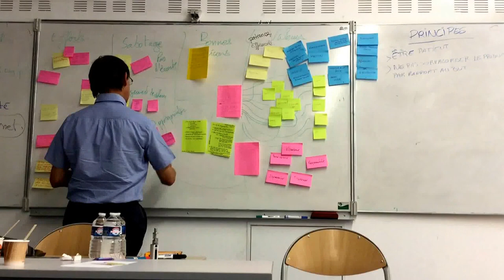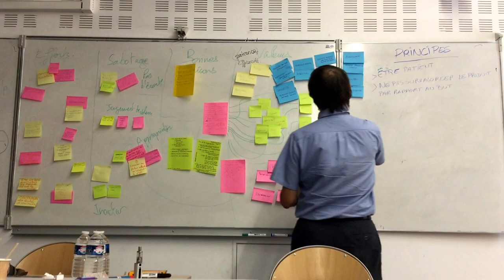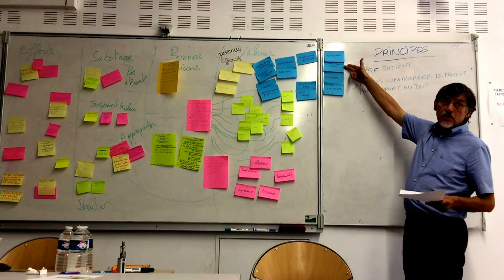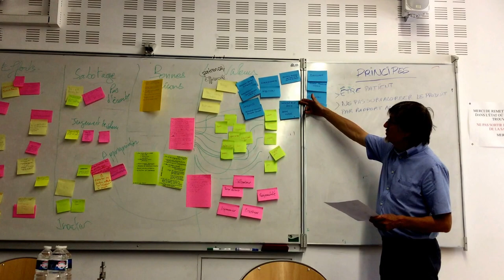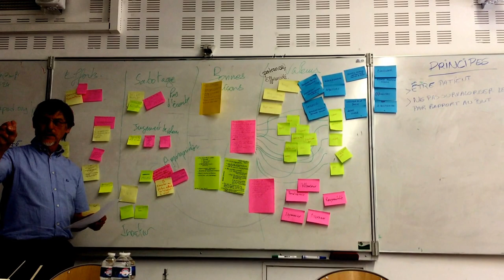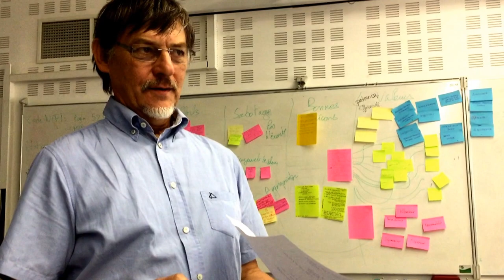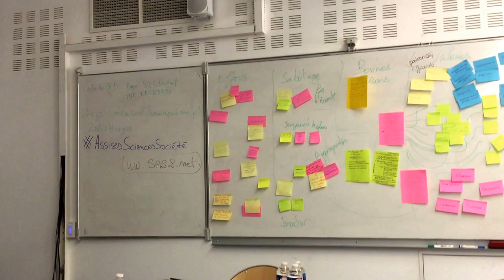Assises Sciences Société 2017 - Atelier Conflits de valeurs dans la participation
Vidéo réalisée dans le cadre d'un atelier sur les "conflits de valeurs possibles dans les dispositifs de participation et plus particulièrement en sciences participatives,  1ères Assises nationales Sciences Société à Montpellier, juillet 2017.

Un atelier initié par Christian Reynaud, chercheur en sciences de l'éducation de l'université de Montpellier, projet ScVal - Sciences et Participation.